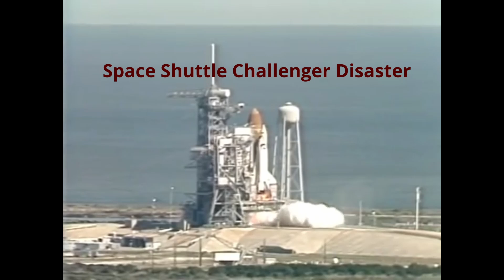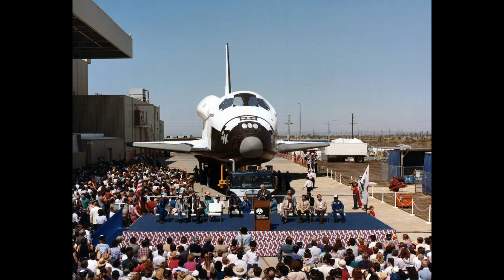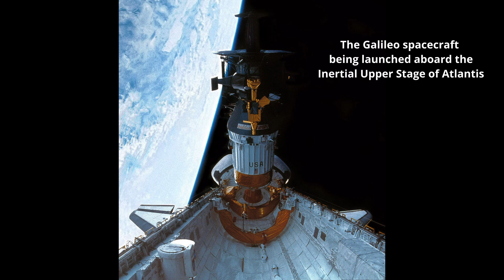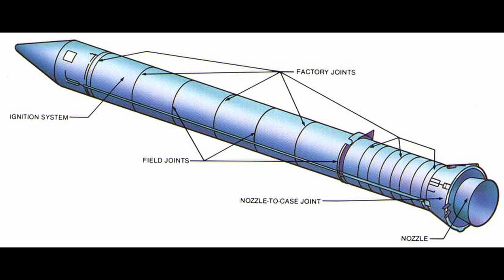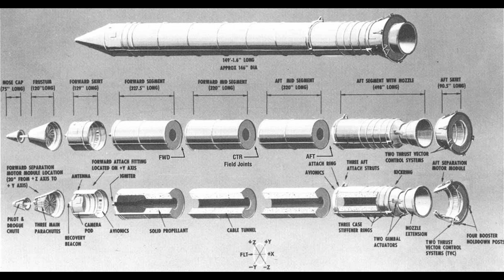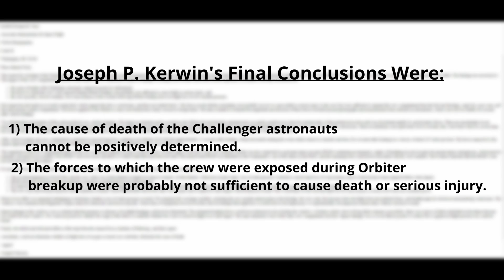Space Shuttle Challenger Disaster: A Devastating Engineering Lesson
In remembrance of the 37th anniversay of the space shuttle challenger disaster, this video provides context and background on one of the worst space accidents in history.

This video idea was a spur the moment idea as i realized the anniversary was this week. My next video idea is already in development and should be out soon.

Credit to NASA, the Regan Foundation, Cspan, Time magazine for photos and video.